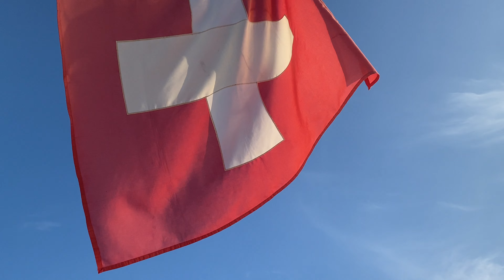Best Smoking Lounge ever - Great Metal Music on the fantastic Lake Lucerne, Hot Sun and cool Drinks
Was für ein cooler Event LAKE INFERNO 2023 (Sold out) auf dem Vierwaldstättersee. Raucher Lounge zwischen Bergen, dem See, coolen Party Animals und Metal Sound, was will man mehr???
Ob Unterhaltung, Sport, Lifestyle, es ist für Alle was dabei! Grazie Mille!

What a cool event LAKE INFERNO 2023 (Sold out) on Lake Lucerne. Smoking lounge between mountains, the lake, cool party animals and metal sound, what more could you ask for???

Whether entertainment, sport, lifestyle, there is something for everyone! Thanks a lot!